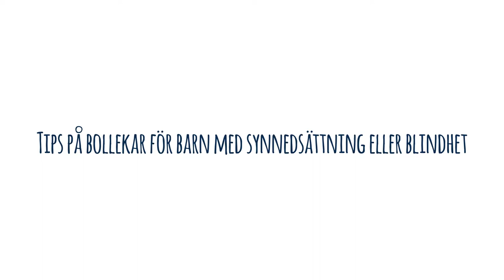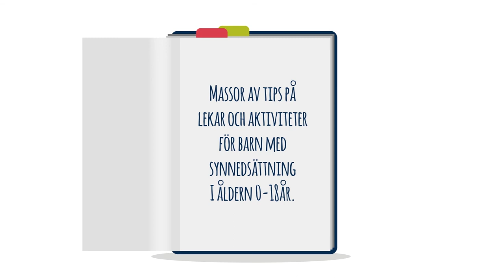Tips på bollekar för barn med synnedsättning - syntolkat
Syntolkat utbildningsmaterial till dig med barn med synnedsättning eller blindhet. Bland annat tips på flera olika sorters bollekar.